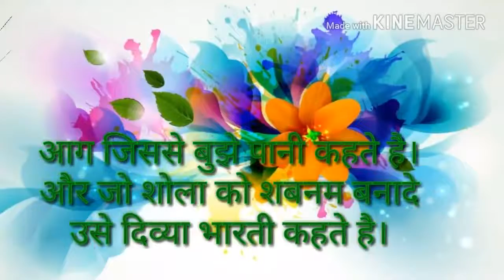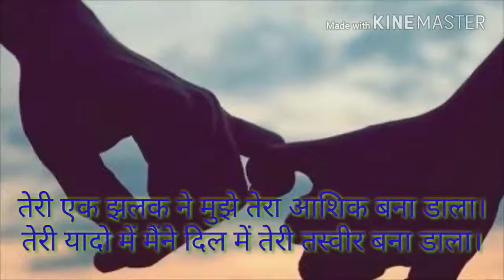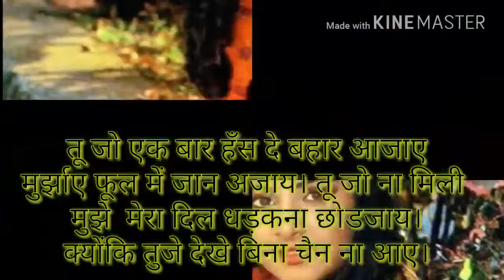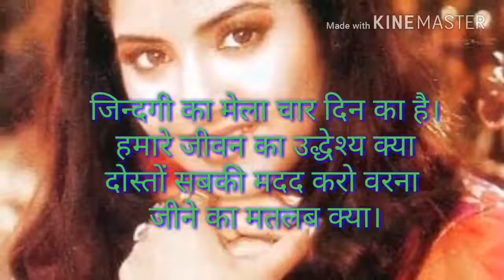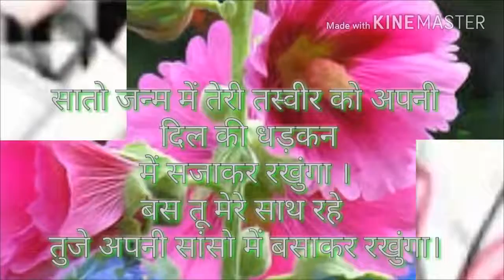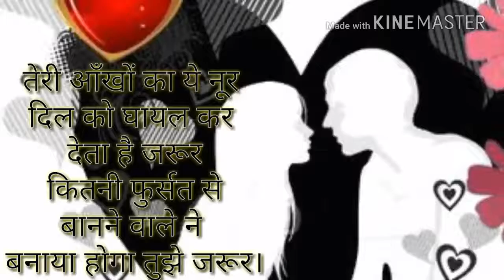BIKASH SINGH**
Good